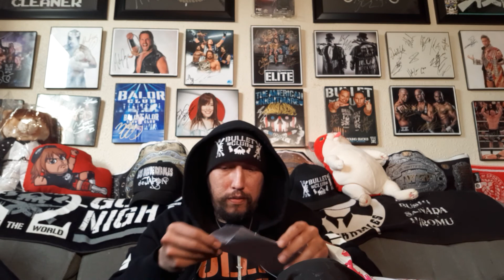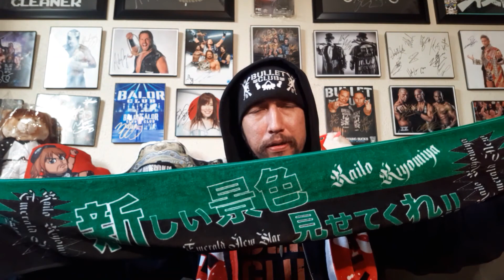MAIL DAY #9!!! - ANOTHER HUGE NJPW ORDER, PWT, AND NOAH!!!!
Took a while to get here, but auntie Atsuko slam dunks it again!!! I got multiple njpw orders, my pro wrestling tees anniversary order, and my first pro wrestling Noah order came in too!!!  Enjoi!!